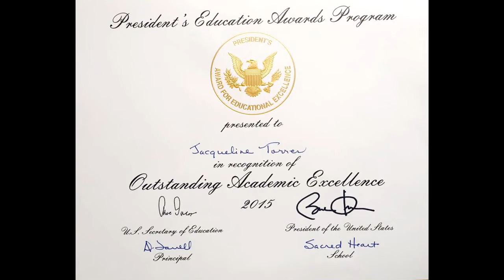Jacqueline Torres Mis dulce 16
Documental de su niñez asta sus 16 años